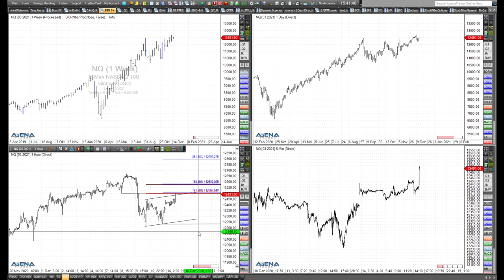Rüdiger Born: Dow Jones und Nasdaq im Fokus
Dow Jones und Nasdaq schaue ich mir im folgenden Video direkt am Chart ganz genau an. Was ist drin für Trader im aktuellen Marktumfeld?